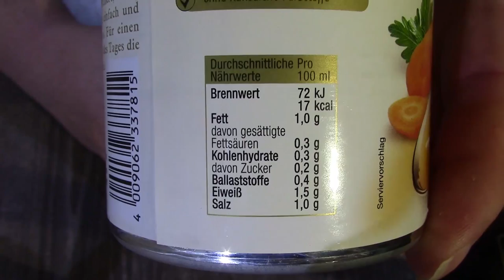Lacroix Geflügel Consomme` a la volaille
ACHTUNG!!